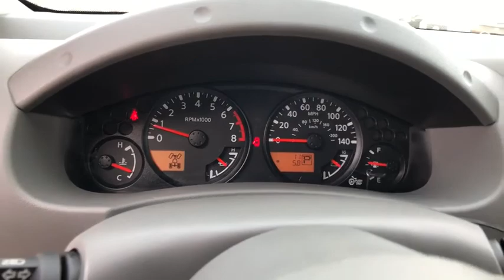2018 Nissan Frontier Reno, Carson City, Northern Nevada, Roseville, Folsom, NV A5901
2018 Nissan Frontier
2018 Nissan Frontier SV V6 - Stock#: A5901 - VIN#: 1N6DD0FV8JN721676